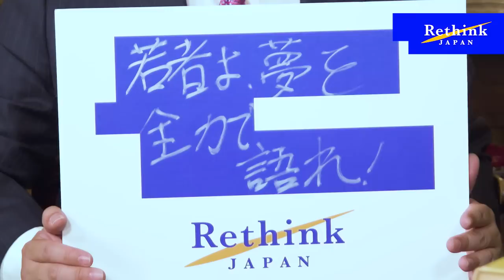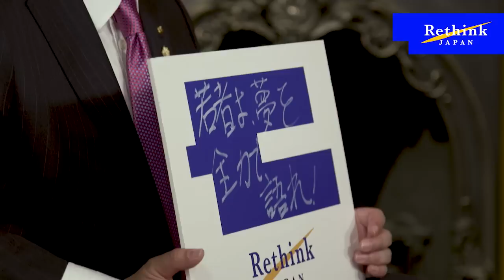【爆増】インバウンドをブームで終わらせない武器とは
【Presented by Rethink PROJECT】
私たちが現在、そして未来に直面する様々な問題。
未来の為に、もう一度掘り起こし、考え直す番組「RethinkJapan」
今回のテーマは地方から「日本」をRethinkせよ、
麻生将豊氏をゲストに過去から未来を見つめ直します。